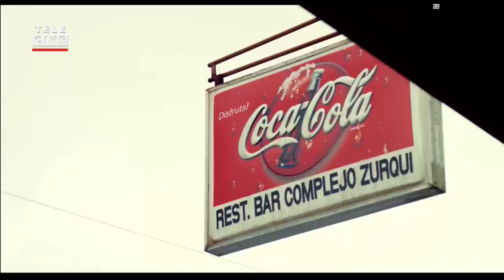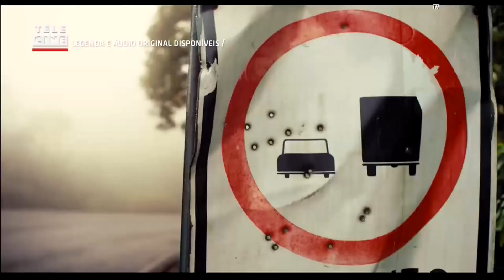Distante (2015) Raríssimo dublado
January é forçada a voltar para casa de sua família depois de seis anos, depois de sofrer um acidente quase fatal que a deixou temporariamente de cadeira de rodas, e com problemas de memória. Aos poucos ela e seu namorado descobrem que a família não é tão amorosa como parece ser, e juntos tentarão descobrir a verdade sobre aquele lugar.

Quer trocar filmes? entre em contato Obs: Apenas entre em contato para trocas, por favor sem ficar pedindo links pois será removido e Banido do meu canal para sempre...